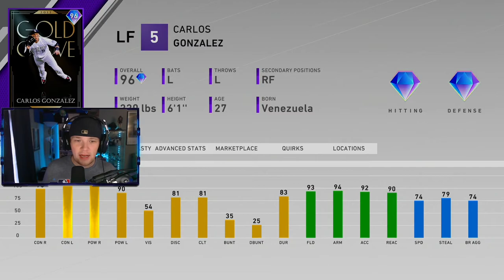I used a team of GOLD GLOVE WINNERS in MLB The Show..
Today we build a team in MLB The Show 20 of gold glove winners.